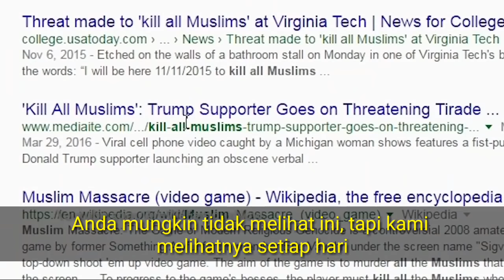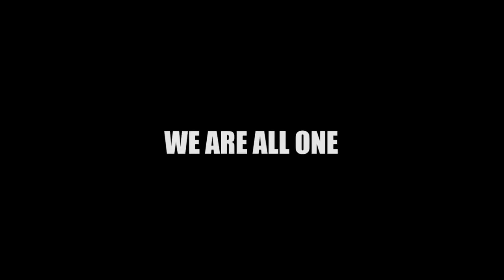Mengganggu pasangan muslim di jalanan kota | eksperimen sosial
Video eksperimen sosial, menyerang pasangan muslim di tengah keramaian tepatnya di jalanan kota.